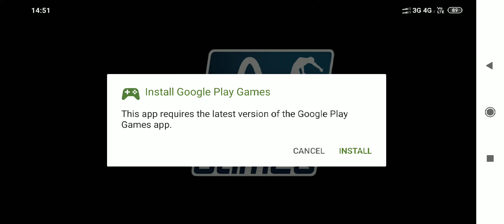Dawn of titans - epic war strategy game in mobile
About this game Control COLOSSAL TITANS and THOUSANDS OF WARRIORS in STUNNING 3D wars!

You’ve never seen a game like this before! Control COLOSSAL TITANS and THOUSANDS OF WARRIORS in STUNNING 3D wars!

CAPTURE enemy lands, grow your army, and come to fight, because in Dawn of Titans you either GO BIG or you GO HOME!

Join your friends and PLAY FOR FREE! In the most massive ACTION-STRATEGY game on mobile!

Key Features:
► Console-Quality Graphics: Build your kingdom and fight enemies in a stunning 3D fantasy world.
► Dominate with Massive Titans: Equip colossal warriors with powerful gear and lead them into epic PvP battles.
► Real-Time Battle Control: Go to war with thousands of troops, all under your direct control.
► Nonstop Events & Campaigns: Remember to check back for daily quests, unique campaigns, and alliance events.
► Forge an Unstoppable Alliance: Unite with friends to strategize in real-time MMO chat and dominate other kingdoms.
► Build the Ultimate Kingdom: Clash against the masses, to capture land and rise up the world ranks.

Data connection required to play.

To prevent unauthorized purchases, select “Set or Change PIN” from the Google Play settings menu, create a PIN, then enable the “Use PIN for Purchases” option. You will then be required to enter your PIN before every transaction.

Dawn of Titans is published by NaturalMotion Games